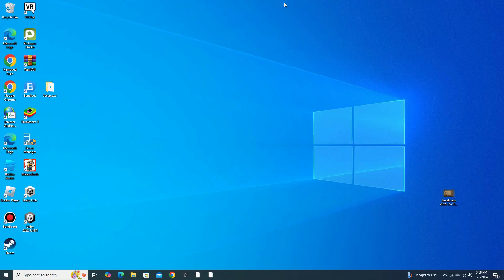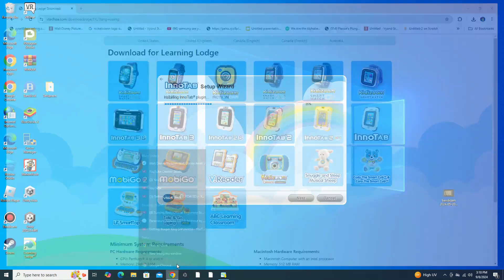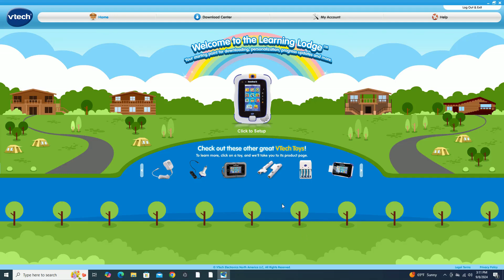Installing the Learning Lodge in 2024 (MUSIC)